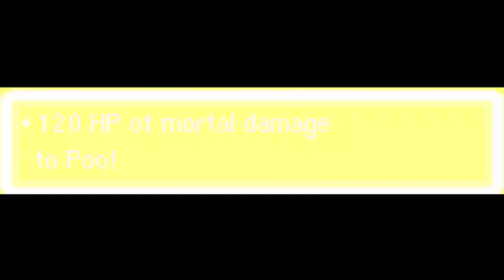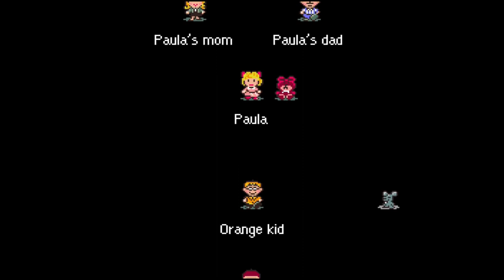Time for the Reckoning | Earthbound | Part 26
THIS IS IT! The moment we all have been waiting for! The epic conclusion to our adventure! Ness, Paula, Jeff, and Poo vs Gigyas! & Pokey...? Whatever! It's about time that I send this kid to the shadow realm. Everything that I have learned and everything that I have have will and shall be used in this epic battle between good vs evil. All bets are off, and it's time to finish this war with Gigyas once and for all and bring peace to the Earth!

Thank you guys so much for watching my Earthbound series! It was such a great game, and I am sad that it has come to end, but worry not as Mother 3 will be the next series on the channel, and I do not plan to take a break, so be prepared for the episodes to come out straight away!